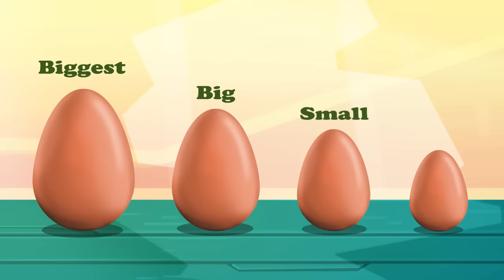Om Nom is attacked with paint bombs / Learn English with Om Nom / Educational Cartoon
Looks like the spirit of Holi is here, and paint flies everywhere! Can you name all the colors that Om Nom gets covered in?

This funny cartoon is featuring Om Nom, the main character of Cut the Rope's Om Nom Stories that are known and loved by parents and children all over the world. Learning English with Om Nom is easy and interesting, as this little monster makes everything more fun!